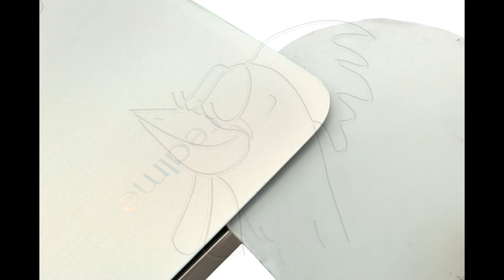Guía del Realme C55 : Cambiar cámara frontal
Guía con todos los pasos necesarios para que cambies tú mismo los componentes del Realme  C55, RMX3710 elaborada por Impextrom SL.